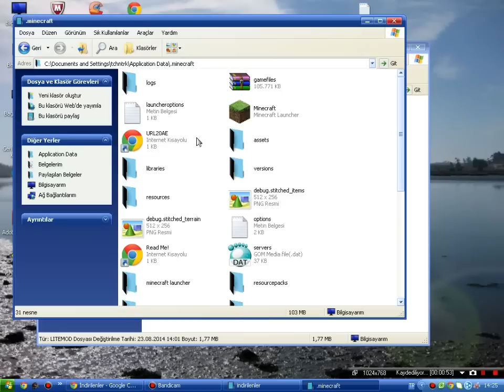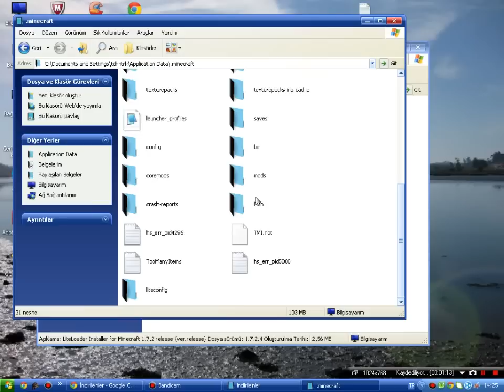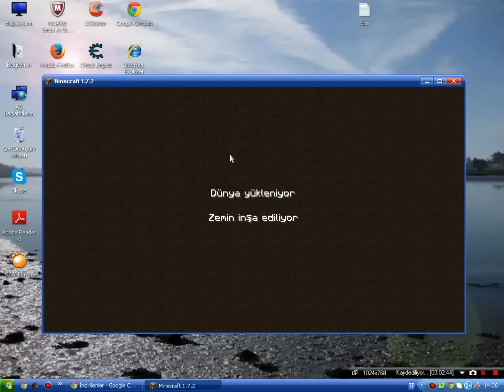Minecraft World Edit bölüm-1 Kurulum